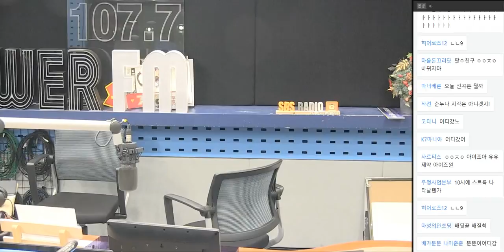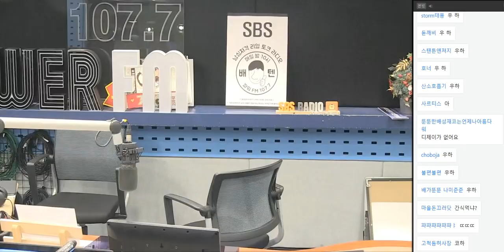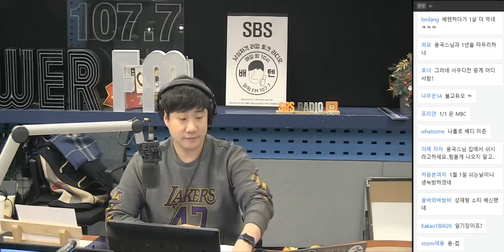20181204 배성재의 텐 불편한 것은 불편한 것이다 with 윤태진 (도온...)